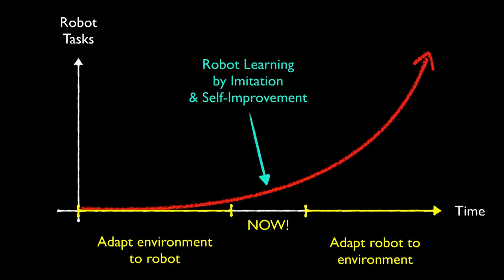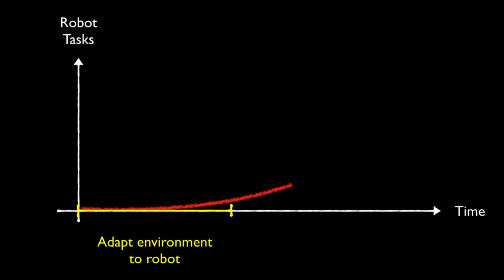My journey towards robots that learn! | Jan Peters | TEDxRheinMain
In the past few years Jan has embarked on a fascinating journey. He and his team took up the challenge to teach robots a wide range of new motor skills using demonstrations, exploration and trial and error. Professor for Intelligent Autonomous Systems This talk was given at a TEDx event using the TED conference format but independently organized by a local community.